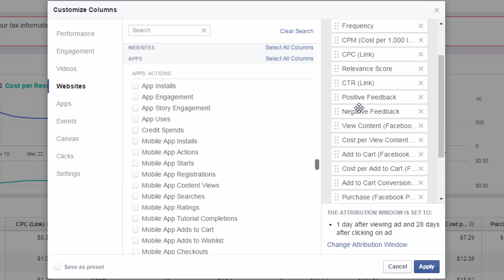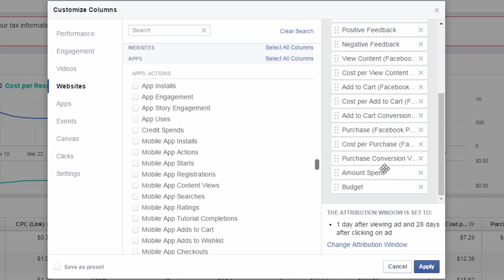Facebook Ads Report Set Up For Shopify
How To Use Facebook Ads Report To Analyse The Data Quickly and Accurately .